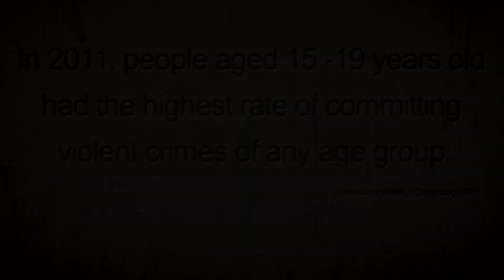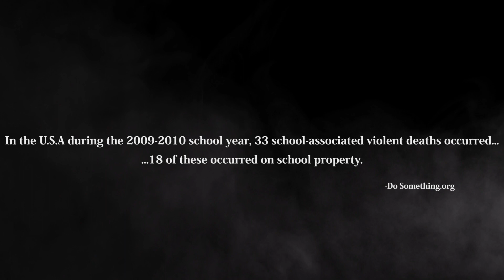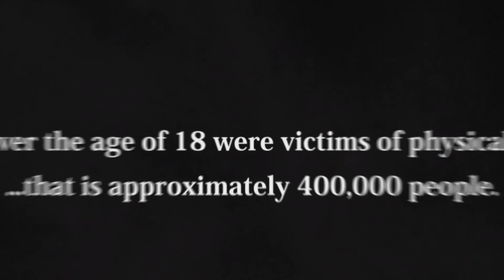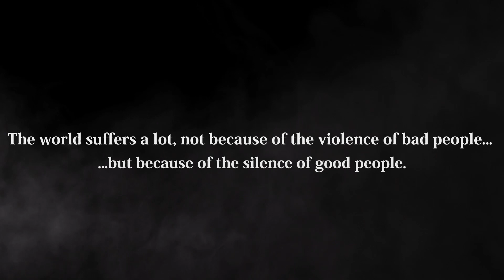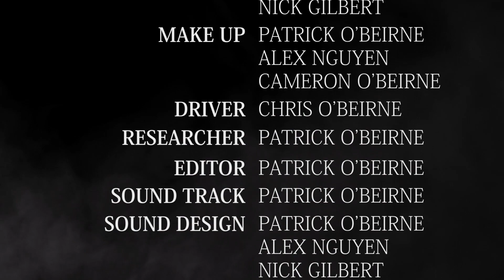MAD Fest Violence School Project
I made this short film in 2013 for year 9 as a school project.  The whole year level had to make a short film to help solve and create awareness of issues around the world.  My group and I chose to help raise awareness and prevent violence.  The projects were shown to the year level and our parents at the end of the term and a winner for the best film was chosen.  The school charged a gold coin donation ($1 and $2) per person for the end of term viewing and the money raised went to a charity of the winner's choice.  My group won the contest and the money raised went to the Red Cross.